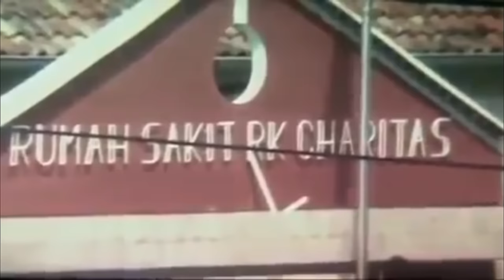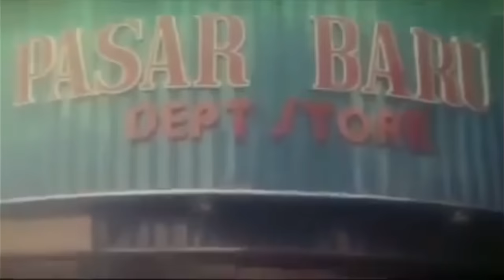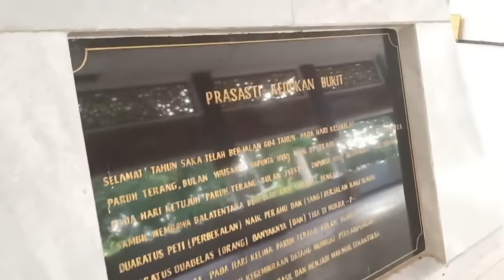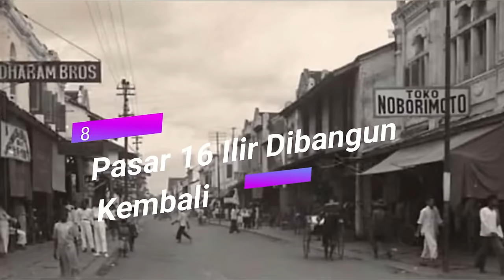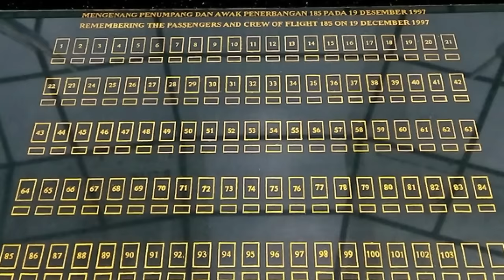Peristiwa Palembang 1990-2000 Palembang tempo dulu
1. Pembangunan RSUD dan Jalan Menuju RSUD
Sejarah berdirinya Rumah sakit Bari diawali dari tahun 1986 dengan berdirinya sebuah Poliklinik Puskesmas Panca Usaha yang terus berkembang sampai tahun 1994. Pada 1995 poliklinik atau Puskesmas tersebut berkembang menjadi Sebuah Rumah Sakit dengan nama RSUD Palembang Bari yang diresmikan tepatnya pada 19 Juni 1995. Selain itu dibangun juga akses jalan menuju rs bari yang kita kenal sekarang jalan Panca Usaha

2. Pembanguan Jembatan Musi II
Di Awal era tahun 90an yaitu tahun 1990,titik awal pembangunan besar-besaran kota Palembang,  perkembang Palembang makin terasa dengan dibangunnya jembatan musi 2, pembangunan jembatan musi 2 ini menjadi alternatif selain jembatan ampera dan menjadi akses penting berkembangnya kawasan dari kertapati, keramasan hingga ke demang lebar daun, perjalanan lintas antar provinsi pun selanjutnya melalui akses ini

3. Pembanguanan Jalan
Sepanjang tahun 1990 hingga tahun 2000, pembangunan jalan menjadi prioritas dalam pembanguan, jalan yang dibangun pada era ini yaitu
- Jalan Maskerebet
- Jalan Kebun Bunga
- Jalan tembus JL Jend Sudirman Ke Sako
- Jalan Menuju tanjung api-api
- Jalan Tembus Jalan Jend A Yani ke dusun Rambutan
- Jalan Lingkar Selatan
- Jalan Gandus ke jalan Raya Palembang-betung
- Jalan Musi 2 Ke Pembuangan Sampah daerah keramasan
- Jalan tembus macan lindungan ke jalan Kolonel haji barlian

4. Taman Purbakala kerajaan Sriwijaya
Identitas Kota Palembang sering dikaitkan dengan kedatukan sriwijaya terutama palembang dinobatkan sebagai kota tertua di indonesia berdasarkan prasasti kedukan bukit yang menceritakan pendirian suatu wanua berangka tahun 671 masehi, karna itu dibangun Wisata Taman Purbakala Kerajaan Sriwijaya ini yang diresmikan Presiden Soeharto pada 22 Desember 1994. Peresmian berlangsung setelah dilakukan pembangunan dan pengembangan situs

5. Pembangunan Makan kebun Bunga
Tempat Pemakaman Umum(TPU) Kebun Bunga adalah salah satu tempat pemakaman umum di kota Palembang, dibangunnya TPU Kebun bunga ini terkait Pemakaman korban  kecelakaan Pesawat dari Bandara Soekarno-Hatta Tangerang menuju Bandara Changi Singapura dengan armada pesawat Boeing 737-300 milik maskapai silkair. Pada 19 Desember 1997, pukul 16.12, pesawat tersebut jatuh di Sungai Musi, Kabupaten Musi Banyuasin. Kecelakaan tersebut menewaskan 104 orang, terdiri dari 97 penumpang dan 4 kru pesawat. Di sekitar pemakaman tersebut kemudian dibangun Monumen Peringatan yang diresmikan oleh Gubernur H. Rosihan Arsyad pada 19 Desember 1998, tepat satu tahun setelah peristiwa kecelakaan tersebut

6. Pembangunan retaining wall depan BKB
Di Era tahun 80an. Pengelolaan air menjadi prioritas, namun Setelah tahun 1988 sampai 1997 tidak ada lagi pembangunan penataan air ini,barulah tahun 1997 kembali dianggarkan pembangunan retaining wall atau pengedaman pinggiran sungai musi, dari sekanak sampe pasar

7. Beropersainya International Plaza
Pembanguan internasional plaza dimasa ini dianggap sebagai wajah baru dari Kota Palembang, sebagai wajah modern dan berkembangnya palembang, Dibawah naungan PT Indah Plaza International, gedung berlantai lima ini mulai dibangun tahun 1989. Tampat ini dulunya dikenal sebagai Gedung bioskop.walaupun mulai dibangun tahun 1989 namun IP mulai sejak Februari 1991
8. Pengembangan Bandara Sultan Mahmud badarudin 2
Berawal  mulai dirintis pembangunan tahun 1920 oleh Palembang Maatschappij (Palembang MIJ) yang menyediakan lapangan untuk mendaratkan fokker dari eropa, pada tahun  1970 resmi menjadi bandara internasional namun  Pengembangan bandara tersebut mulai dilakukan pada 1 Januari 1990 dengan total biaya Rp366,7 miliar Dengan 12 Kota Dengan Penerbangan Domestik Langsung Dan 3 Kota Dengan Penerbangan Internasional Langsung.

9. Pelepasan bandul dan Pengecatan Ampera
Tahun 1970an operasional naik turunnya jembatan ampera sudah tidak dilakukan karena semakin padatnya lalu lintas sehingga sudah tidak relevan lagi,pengangkatan jembatan ampera dilakukan secara mekanik dengan 2 bandul yang masing-masin mencapai 500 ton

10. Masuknnya TV swasta

11. Pasar 16 ilir dibangun kembali

12. Renovasi mesjid agung 1999